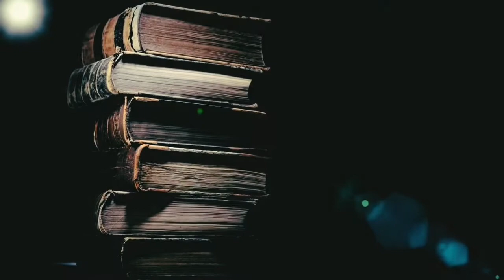KOMAN DESALIN TE MOURI || KI KOTE LI TE MOURI || KIYES KI TE TOUYE LI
Dessalines tap soti mòn karo nan latibonit pandan  lap pase sou kot nò a li wè yon bèl fanm ki rele
Guitone
 li di madanm sa wap fe la
Guitone di li Se yon bato ki soti ak yo nan peyi Grenade Pandan lap flannen bò lamè a epi bato a ale kite li,
epi Dessalines di mw prale ak ou lakay mw si bato a tounen map konnen kanmenm ma mennenw vini,
Se Konsa li desann ak Guitone la kay li nan vil  Arcahaie nan yon zòn ki rele mehot.
Lè yo rive li bay Guitone yon ti chanm pou li domi, se lè sa lap konnen Guitone se yon manbo li di Guitone ou lakay ou pagen problem

Nan demen Petion mare komplo ak yon pè kite nan Cathédrale port au prince
Pou li pran Dessalines fok se pè a ki pou envite Dessalines lakay li
Konsa pè a ekri Dessalines
Li mande li pou li vin nan yon reyinyon ak li
Dessalines resevwa lèt la li dakò paske yo te gen ampil respè pou pè yo sitou sete yon blan
Dessalines pran cheval li, li Di Guitone lap vini
Guitone pase yon mouchwa nan figil mouchwa a plen san,
epi Guitone di Dessalines si ou ale wap mouri yap rachew
Dessalines gade Guitone epi li rete
apre 2 jou kise 17 octobre 1806 Dessalines pran cheval li,
li di se yon pè ki voye relel Fok li ale, Guitone di li non pa ale, li paTande li pa wè li  monte cheval li,
 lè lap pase nan baryè a cheval la tombe malgre sa li ale.
Menm kote a Guitone di li pèdi Dessalines.

Lè Dessalines rive nan cathédrale port au prince pè a resevwa Dessalines epi li ofri desalinne Yon kafe ranje, malgre Dessalines te fo nan mystik men li te fè pè a ampil komfians
Lè li fin bwè kafe a Dessalines tombe li pèdi Konesans,
Menm moment pè a voye rele Petion ak tout akolit li
Lè petion rive Nèg yo kontan, pè a di pa touye Dessalines isit la paske tout Moun deja konnen se lakay mw li vini,
Pè a mande pou yo  ale ak desalinne kafou Douillard, pou Moun yo ka panse se depi nan rout lè l tap vini  a yo touyel, Konsa Petion Dako yo ale ak desalinne le yo prale pè a di parole sila "te  in pace "Ki vle di ale ak lapè. E apre sa Li lave men li.

Le yo rive kafou Douillard yo rache Dessalines an plizyè moso